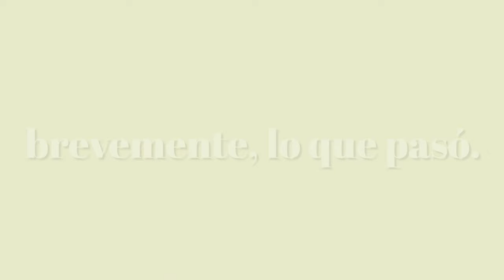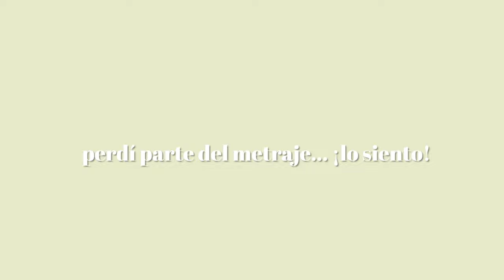Mi pequeña marca de moda se volvió viral... ¿y ahora qué?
ACTUALIZACIÓN Julio 2022: ¡Y AHORA, el mismo video es viral en YouTube Shorts!

Si ha visto el video en tiktok o en youtube, ¡bienvenido! ¡aquí hay un poco más de la historia, expliqué con más detalle en mi tiktok que está vinculado a continuación!
Si tiene más preguntas, por favor comente y responderé a tantas como sea posible.

𝚏𝚎𝚌𝚑𝚊 𝚏𝚒𝚕𝚖𝚊𝚍𝚊: 07 de Marzo 2022

Hola soy Maddie y soy australiana viviendo en Montevideo Uruguay. Hago videos sobre salud, fitness y moda, ¡y de vez en cuando viajo!